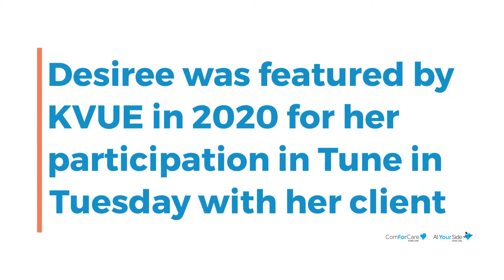Steve Toll of ComForCare Interviews Caregiver Desiree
Desiree was featured by KVUE in Austin, TX for her participation in ComForCare's "Tune in Tuesdays". Desiree enjoys the positive effect music has on her clients. Check out this impressive and inspirational caregiver as well as Steve Toll's tunes to take our elderly clients back to 'days of old'.